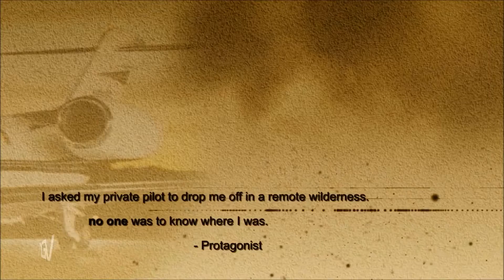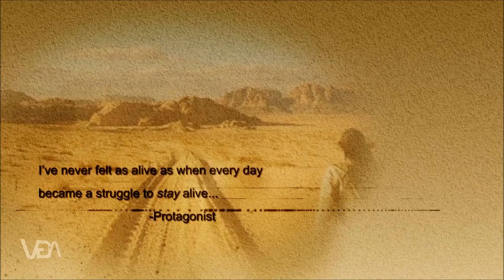PRE-RELEASE TRAILER! ● Life's Fall - Road to Release █ ENG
► LIFES FALL INDIE GOGO CAMPAIGN

LIFES FALL GOES LIVE AND THE HYPE IS BIG. JOIN THE COMMUNITY AND LETS MAKE A GREAT GAME TOGETHER!